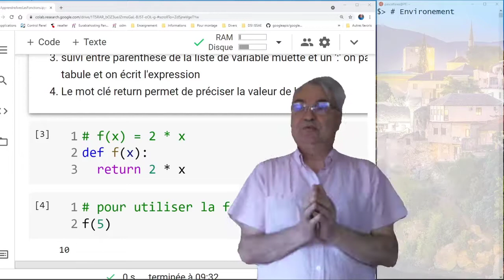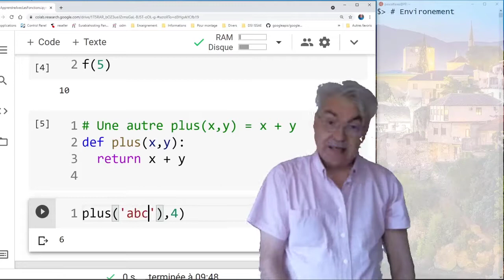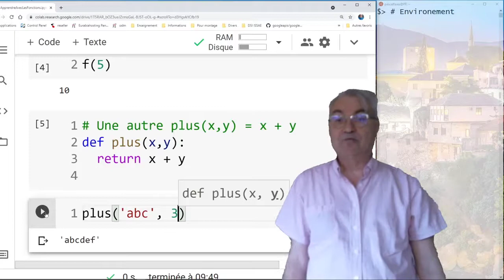Définir une fonction. Notion de "duck typing"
Définir une fonction pure style 'pythonique'. Notion de "duck typing" le typage dynamique